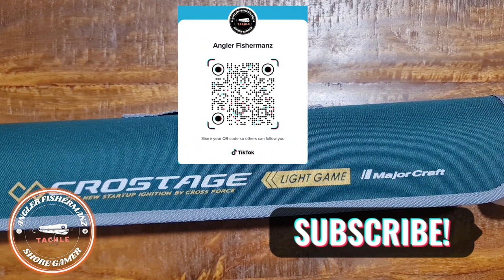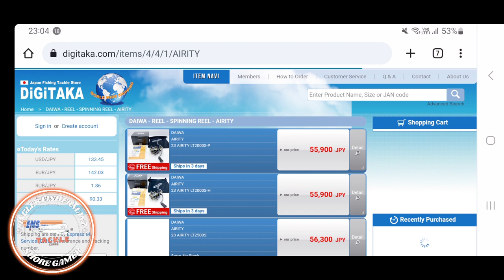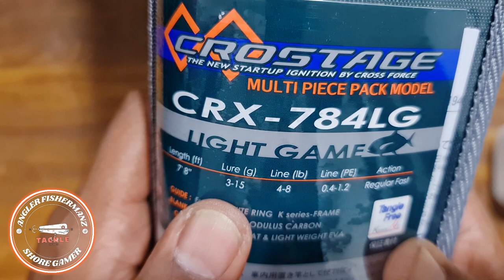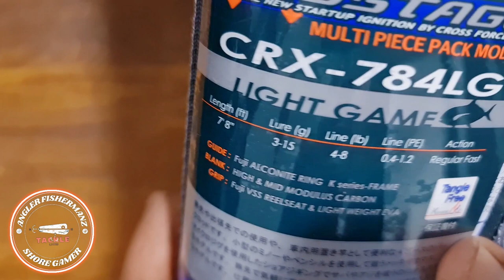MajorCraft Crostage CRX-784LG | Affordable Light Travel Rod Under $150!!